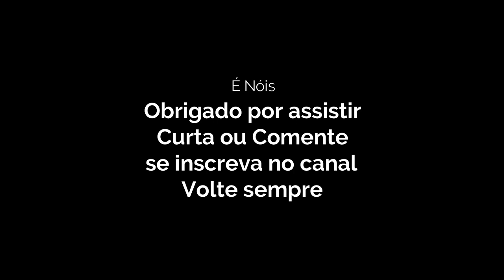Armadilhas para coelhos!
Um video simples de uma vida simples do meu dia a dia e um pouco de um dos meus hobbies que eu gosto de fazer aqui no Canada.
Ser feliz é o que importa! =)

Página oficial do Pedro caça e pesca no instagram!